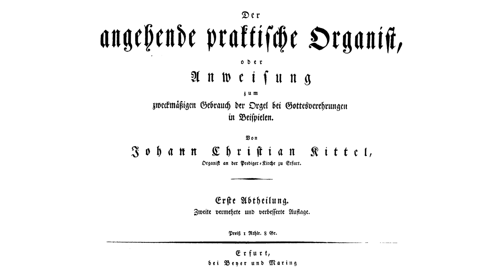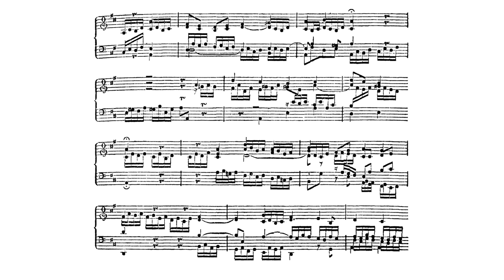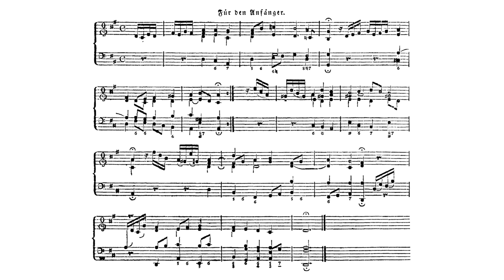Johann Christian Kittel (1732-1809) Sey Lob und Ehr dem höchsten Gut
aus: Kittels Der angehende praktische Organist, Erfurt 1808
Aufnahme: Christoph Ramb an der Albers-Orgel der Kirche Heiligste Dreifaltigkeit in Iserlohn Wermingsen am 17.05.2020

Choralmelodie zu Gotteslob ...
Nr. 334 (allgemeiner Teil) O Licht der wunderbaren Nacht
bzw. Nr. 757 (Paderborner Anhang) Nun freue dich, du Christenheit